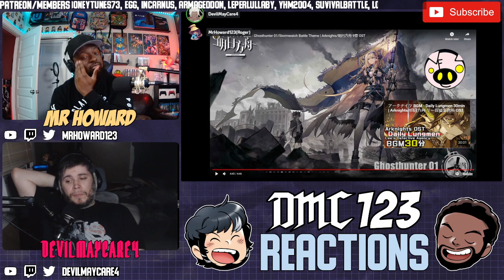Reaction - Ghosthunter 01/Stormwatch Battle Theme - Arknights OST